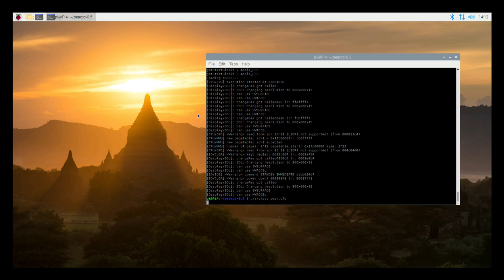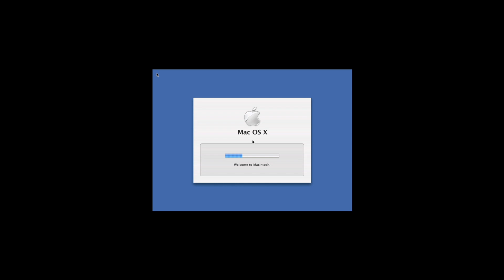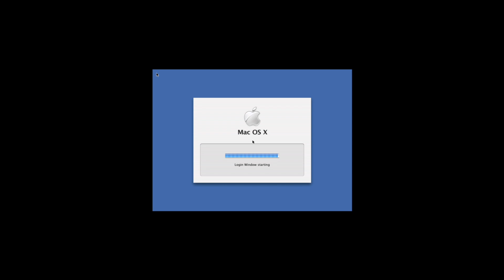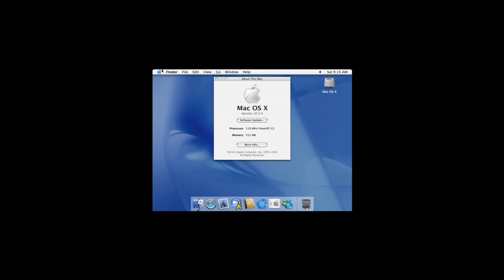Mac OS X Panther sur le Raspberry Pi 4 - Le Journal Du Lapin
Mac OS X Panther sur le Raspberry Pi 4